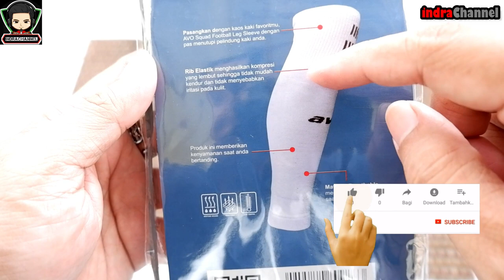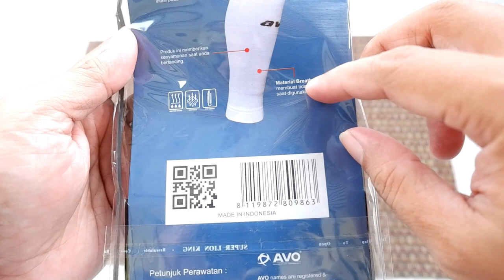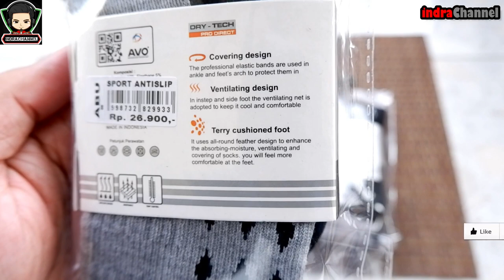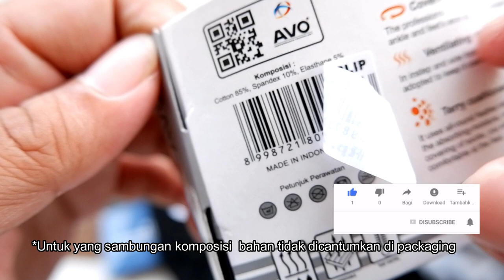Cara Pakai Kaos Kaki Bola Seperti Pemain Pro, Cukup Beli Ini Tanpa Harus Potong Kaos Kaki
Kaos kaki merupakan salah satu hal yang penting untuk dipakai dalam permainan sepak bola ataupun futsal, kaos kaki yang nyaman dan enak dipakai merupakan salah satu penunjang bagi pemain bola/ futsal untuk bertanding secara all out untuk mengeluarkan kemampuan terbaiknya..
Beredar beberapa tips and trik memakai kaos kaki sepak bola atau futsal seperti pemain pro, cekidot videonya

Gear dalam Video ini :
Kamera : Fujifilm XT-200
Mic : Godox Wireless Microphone
PC/Laptop Editor : Asus ROG GL503VD